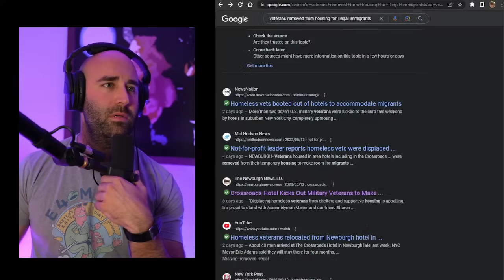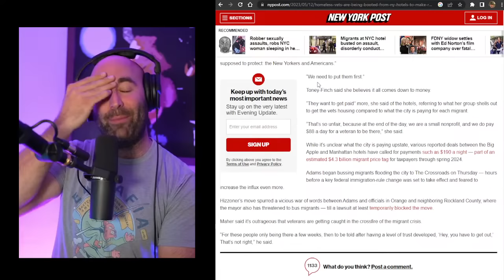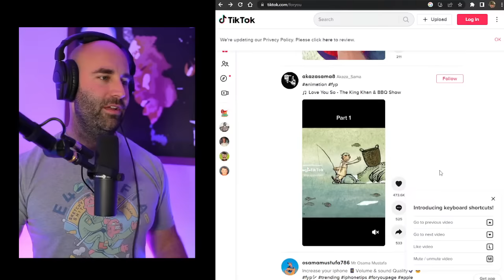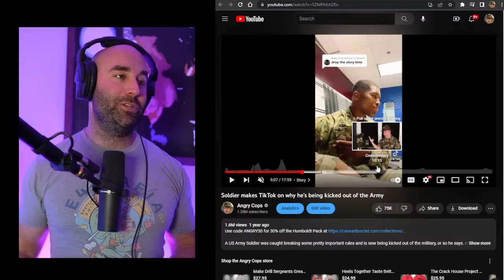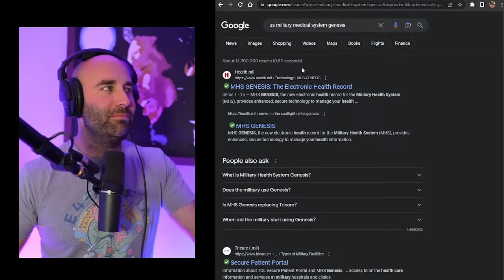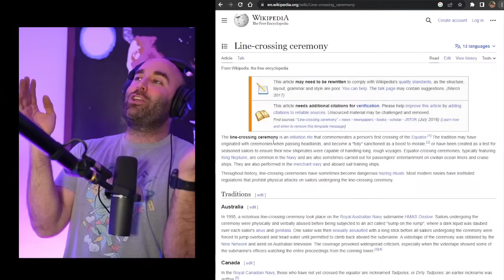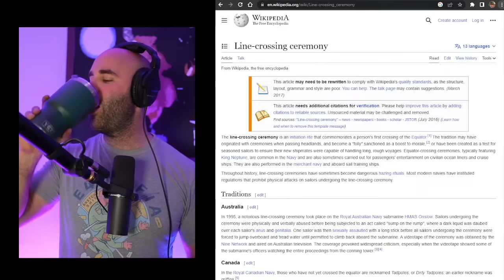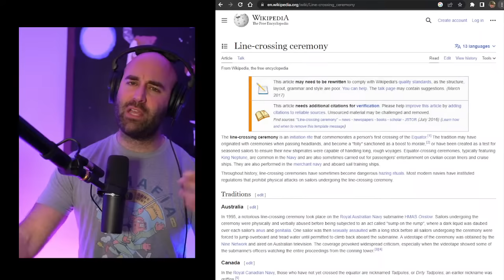Veterans Kicked out of Housing for Illegal Migrants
0:00 Homeless Vets Kicked out of Hotels
11:20 Which Hotel Kicked them out
15:50 "Thats where the Money's at" Soldier
27:09 Bus Hijacking Private
31:12 Why is Recruiting Low?
45:35 Navy Drag is NOT NEW
58:06 Pulled behind an MP's Cruiser